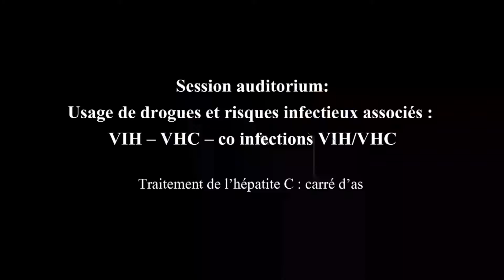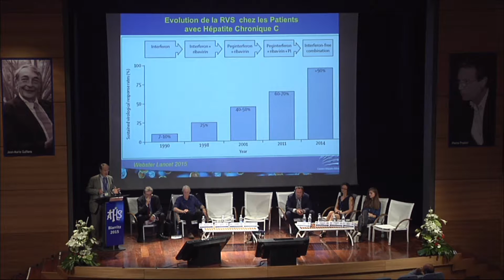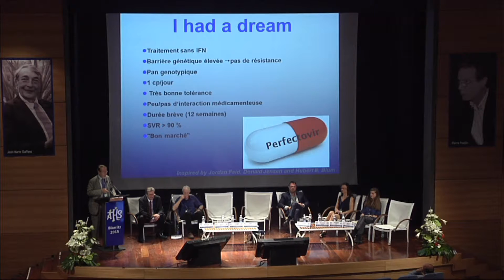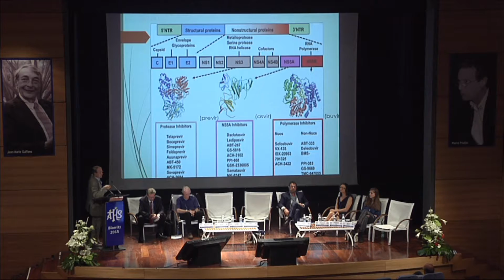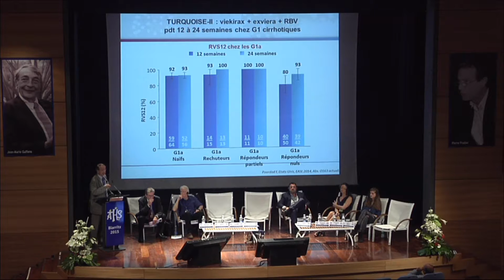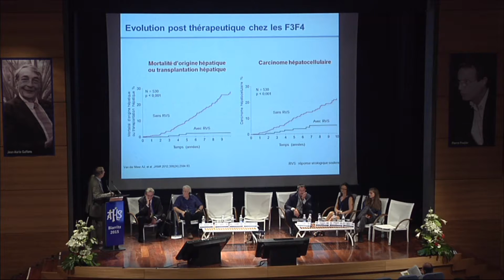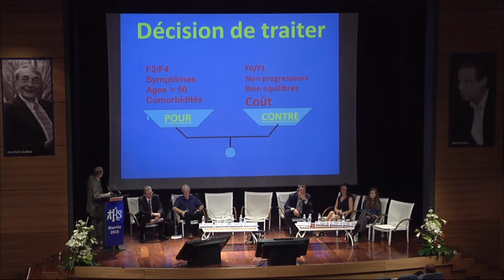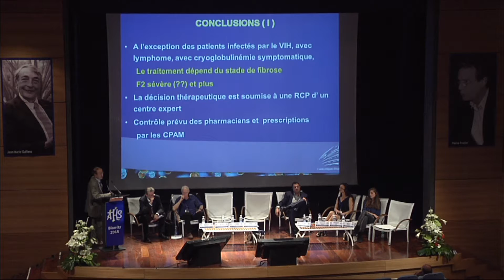ATHS 2015 : Christian TREPO / Traitement de l’hépatite C : carré d’as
Usage de drogues et risques infectieux
associés : VIH - VHC - co infections VIH/VHC

Traitement de l’hépatite C : carré d’as
Christian TREPO (Lyon)